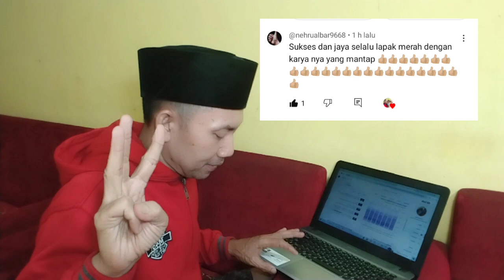PENGUMUMAN 5 NOMINATOR GIVEAWAY_RUNNER UP 1JANUARI 2024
info pemesanan :
- wa. 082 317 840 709
kunjungi 3 toko online resmi LAPAKMERAH.
- shopee
- tokopedia
- lazaada
klik saja 3 link dibawah ini :